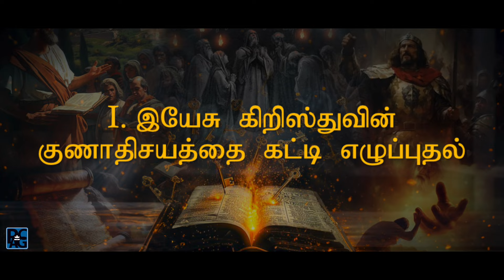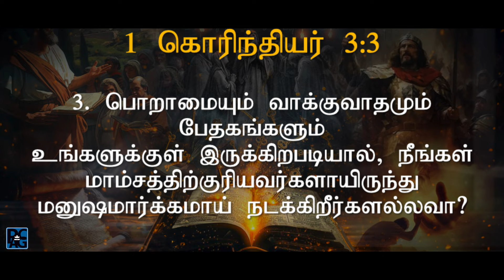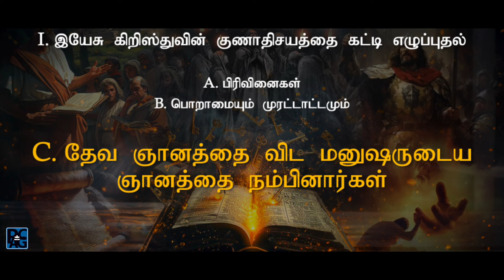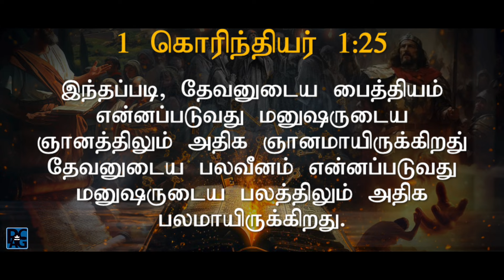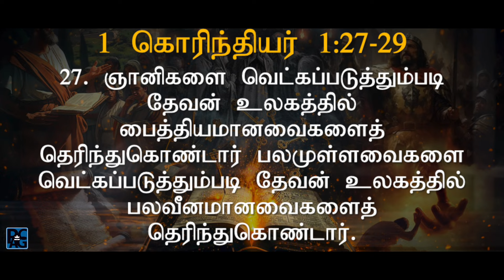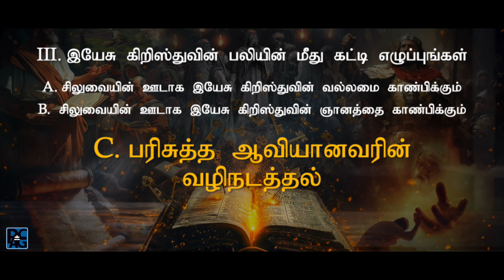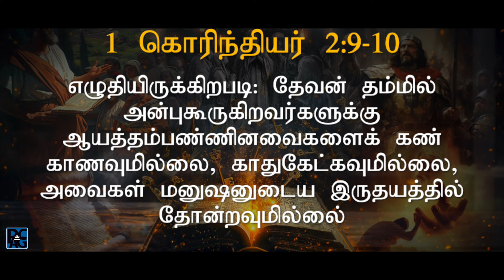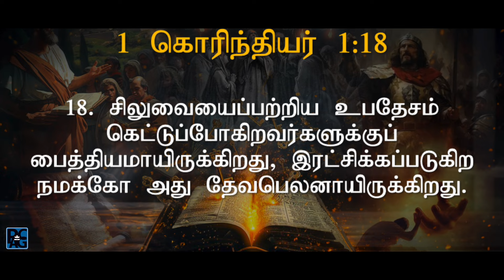Building Steps to Maturity - S&T Service